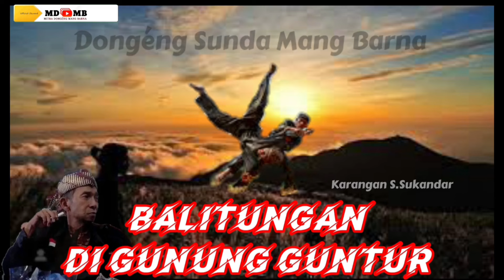Balitungan di Gunung Guntur - Dongéng Sunda Mang Barna séri ka 51